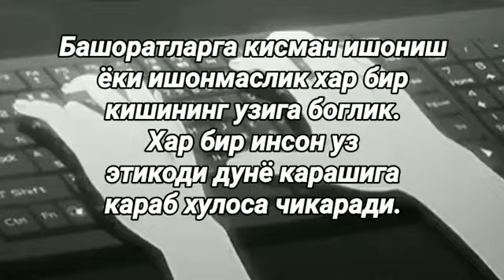3 та бурж вакилларини оғир ва қийин тақдир кутмоқда